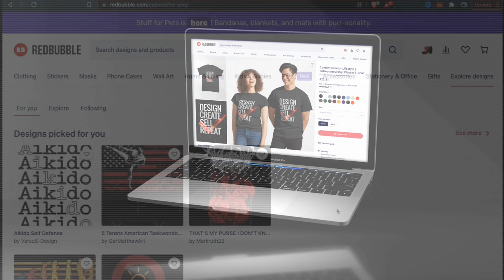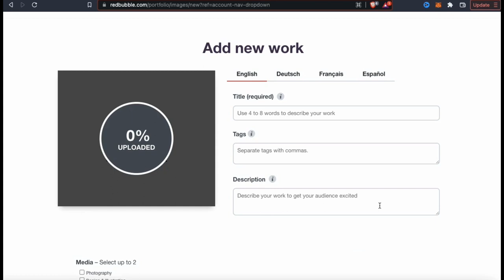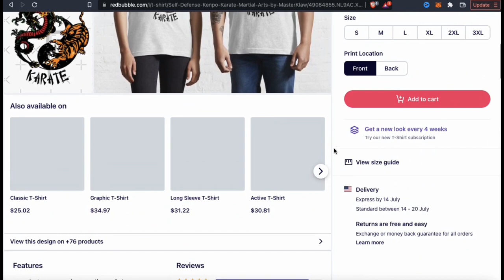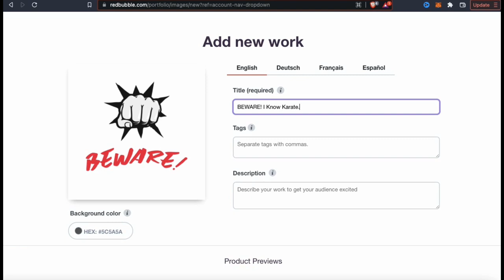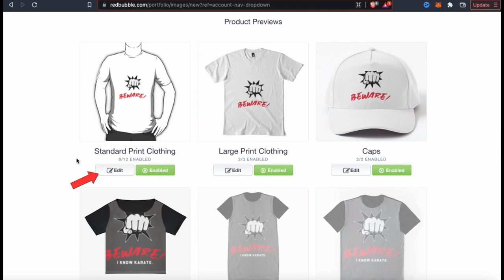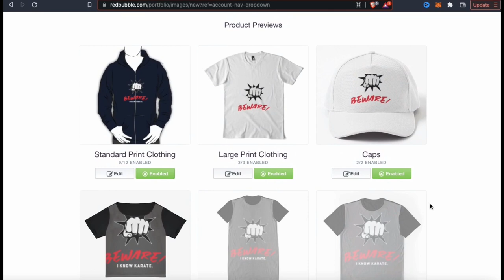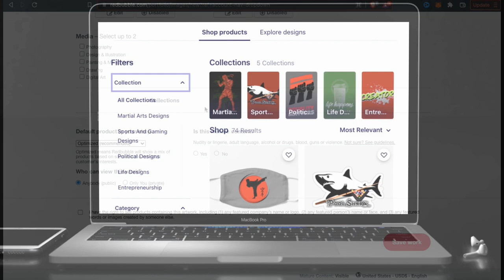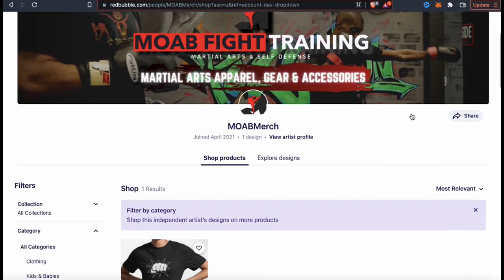How To Upload Designs To Redbubble With Ease!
Learn everything you need to upload your first design to Redbubble, and publish products to the Redbubble marketplace.

Are you looking to get started with uploading your creative designs to Redbubble products? Look no further! Join me as I demonstrate the process of uploading designs, creating listings, and finally publishing products onto the Redbubble marketplace!

Are you looking to get started with uploading your creative designs to Redbubble products? Look no further! This video will walk you through the entire process, from uploading your designs to publishing products to the Redbubble marketplace. You'll learn step-by-step how to upload designs, select products, and adjust settings for maximum success.

Discover how to:

- Upload artwork to Redbubble,
- Write titles & description
- Add Redbubble tags
- Properly edit products
- Adjust prices
- Select default product views
- And more!

Add your designs to a wide variety of high-quality apparel, accessories, and home décor products that you can sell on the Redbubble marketplace. Watch now and learn how to upload your designs to Redbubble in no time!

[00:15] Redbubble Introduction
[00:47] Create Product Designs For Redbubble
[01:26] Add New Work | Upload Designs To Redbubble
[03:14] Perform Keyword Research For Redbubble
[06:16] Add Design Details | Title, Tags, & Description
[08:10] Create Redbubble Products | Edit Product Previews
[13:01] Redbubble Publishing Settings | Default Product View, ect.
[15:31] Redbubble Shop Preview | View New Work

Are you ready to start your online ecommerce business? Get the training, tools & templates you need to build and grow your online empire.

Quantum Courses is a premier online education company with a vision to provide valuable information to eager learners around the world. Our goal is to bring our students educational content that is not only valuable, but also entertaining!

JOIN THE QUANTUM COURSES COMMUNITY